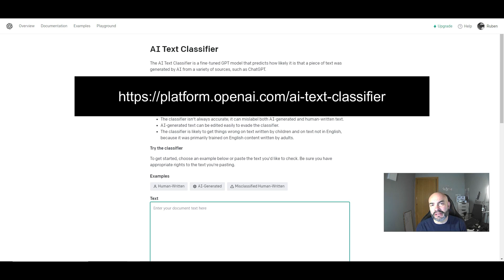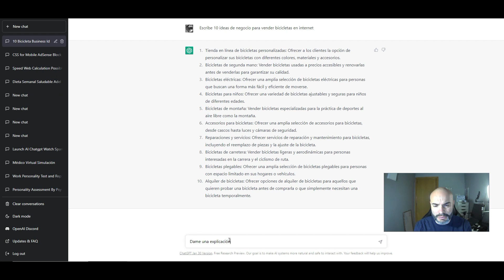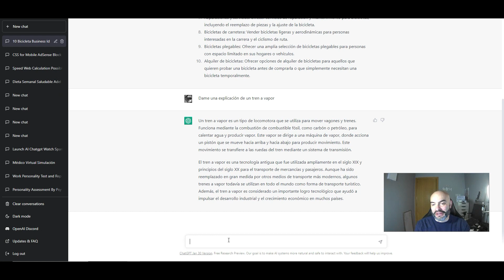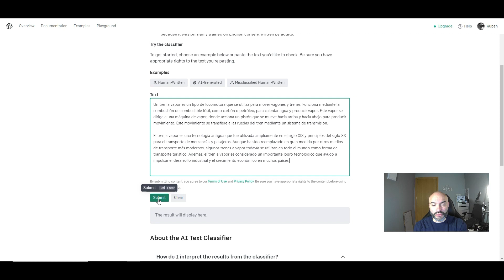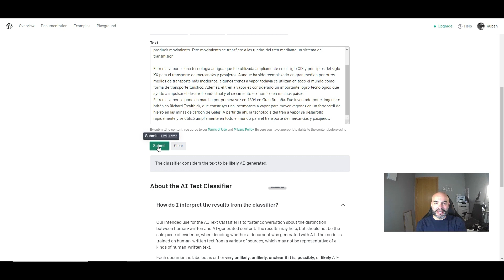OpenAI lanza 🔥AI TEXT CLASSIFIER🔥 para detectar IA🤖 en CONTENIDOS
OpenAI ha lanzado su propio detector de contenidos realizados por inteligencia artificial.

Probamos chatgpt con AI TEXT CLASSIFIER según sus requerimientos que son mínimo 1000 carácteres para poder analizar el texto.